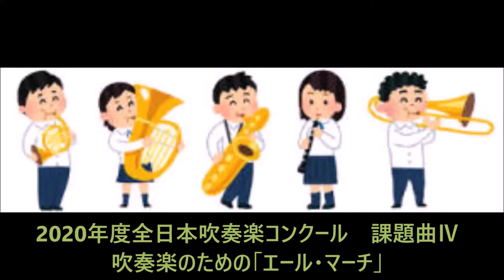全日本吹奏楽コンクール2021年度課題曲Ⅳ 吹奏楽のための「エール・マーチ」 EU・BS・SBS分奏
全日本吹奏楽コンクール2020年度課題曲音取り参考演奏

説明